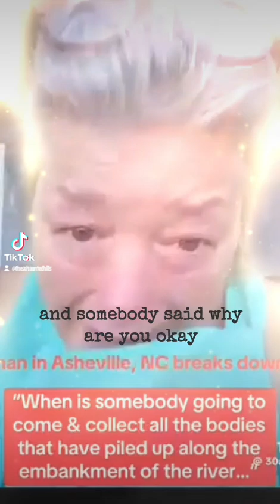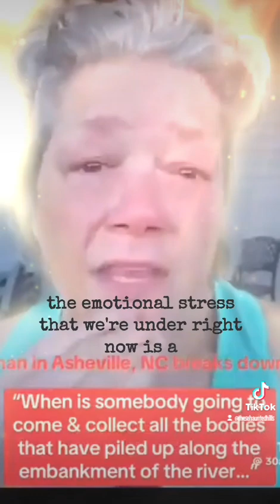𝑯𝑼𝑹𝑹𝑰𝑪𝑨𝑵𝑬 𝑯𝑬𝑳𝑬𝑵𝑬 𝑨𝑭𝑻𝑬𝑹𝑴𝑨𝑻𝑯 "there are bodies floating in my yard"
Woman speaks of the Devastation those in Ashville NC have faced.